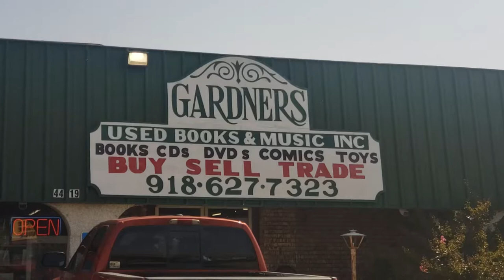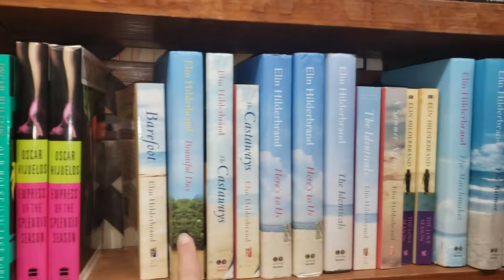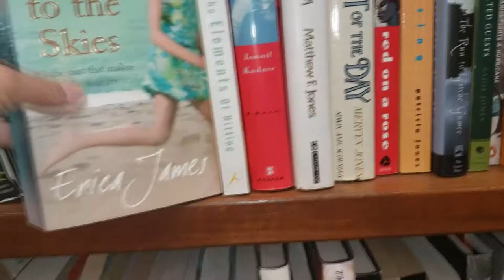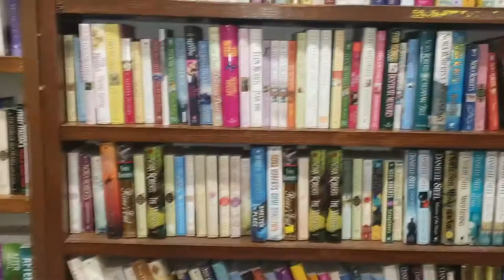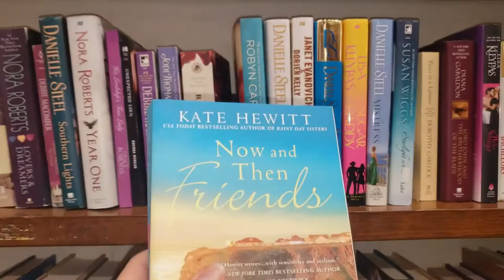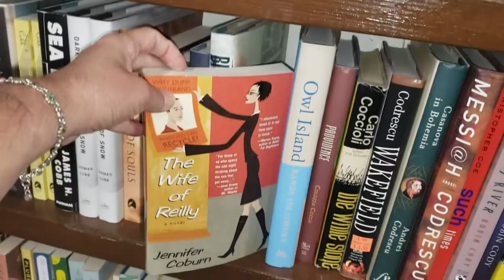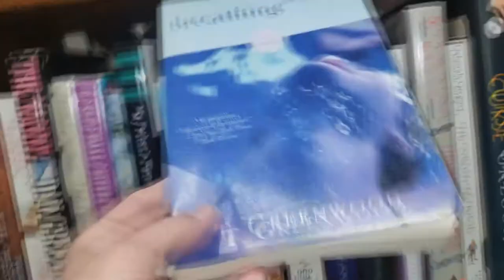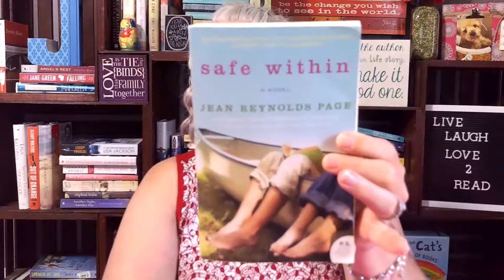Gardners Used Book Store Tour , Tulsa, Oklahoma